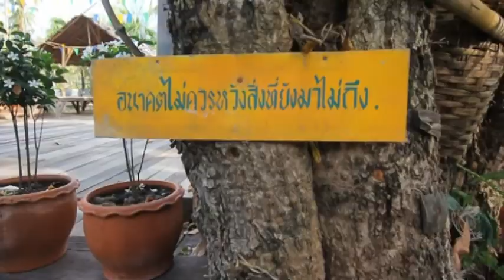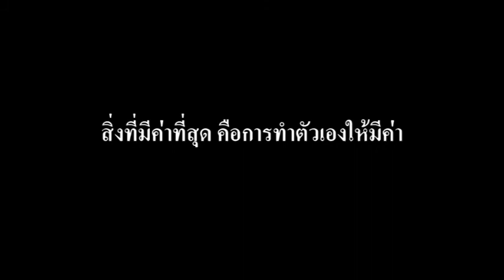KaKun TV - พอเพียง พอใจ พอแล้ว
เป็นการนำเสนอให้เห็นถึงแนวคิดในการใช้ชีวิตแบบพอเพียง ของชาวชุมชนเกาะเกร็ดจังหวัดนนทบุรี ว่ามีแนวคิดในการดำเนินชีวิตอย่างไร โดยวิดีโอชุดนี้เป็นส่วนหนึ่งของวิชาชีววิทยากับเศรษฐกิจพอเพียง จัดทำโดยนักศึกษาสาขาเทคโนโลยีการถ่ายภาพและภาพยนตร์ คณะเทคโนโลยีสื่อสารมวลชน มหาวิทยาลัยเทคโนโลยีราชมงคลธัญบุรี